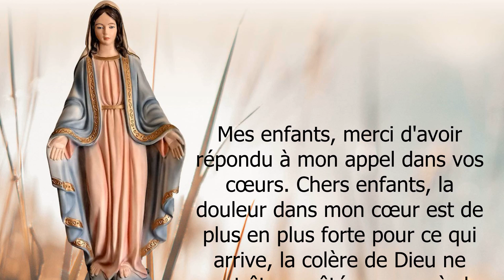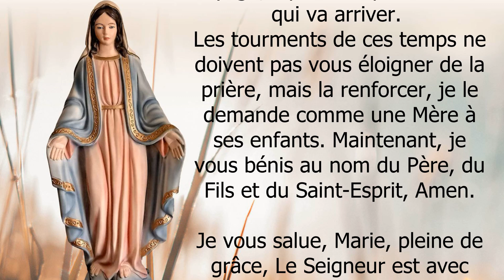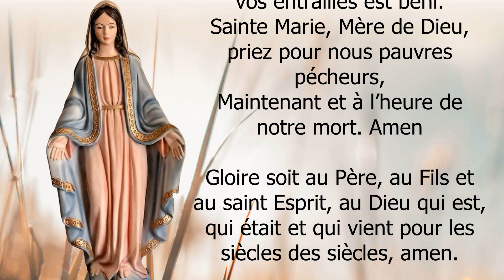MESSAGE DE NOTRE DAME À TREVIGNANO ROMANO le 30 novembre 2021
✨Apparition et Message de Notre Dame à Trevignano Romano du 30 NOVEMBRE 2021 - Avertissement et message de la Vierge Marie pour les temps d'aujourd'hui

Merci